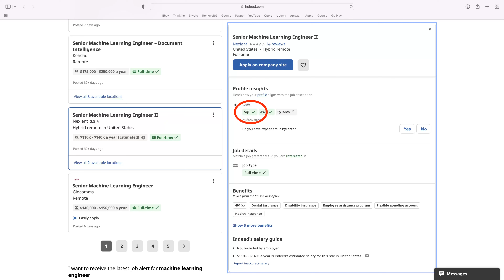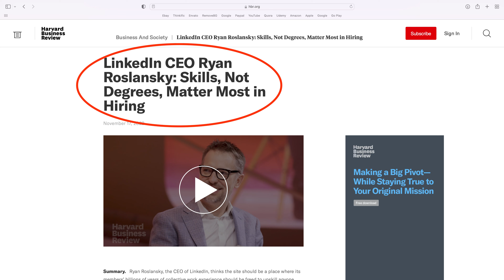Why Finding Skilled Machine Learning Engineer is Impossible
You can't find them and when you do, they want big coin.